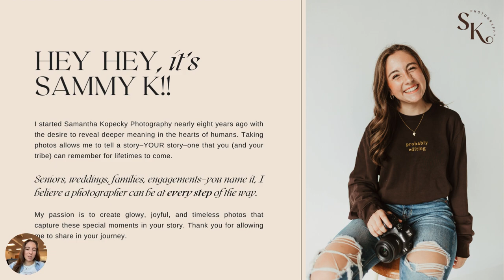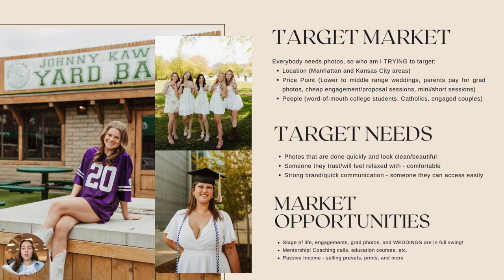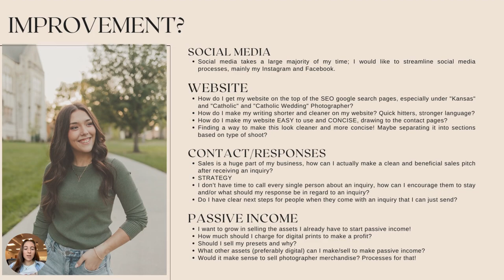Samantha Kopecky Photography Business Overview and Value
Hey hey, it's Sammy K!
And I am so happy you're here!

I started Samantha Kopecky Photography nearly eight years ago with the desire to reveal deeper meaning in the hearts of humans. Taking photos allows me to tell a story–YOUR story–one that you (and your tribe) can remember for lifetimes to come.

Seniors, weddings, families, engagements–you name it, I believe a photographer can be at every step of the way. My passion is to create glowy, joyful, and timeless photos that capture these special moments in your story. Thank you for allowing me to share in your journey.